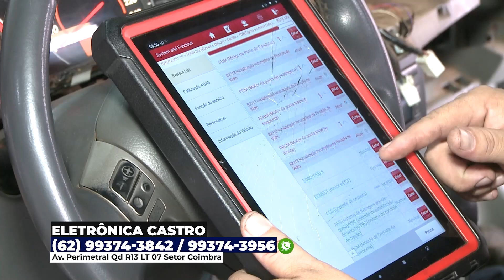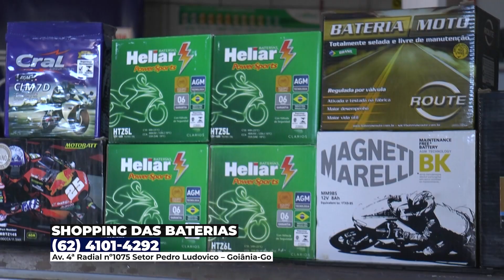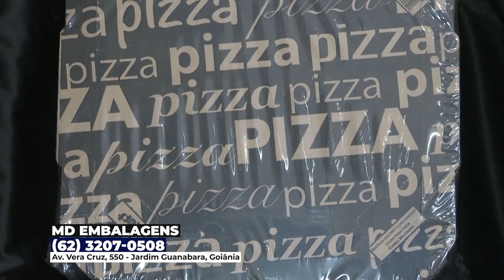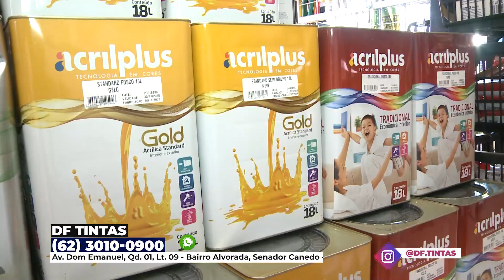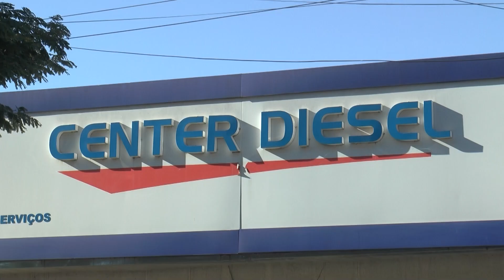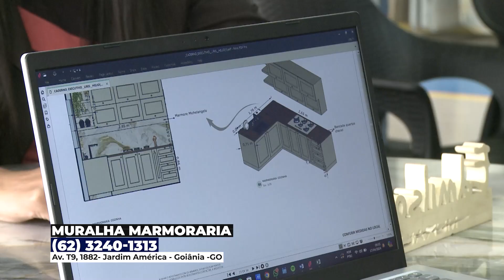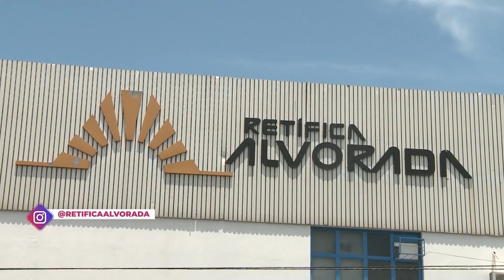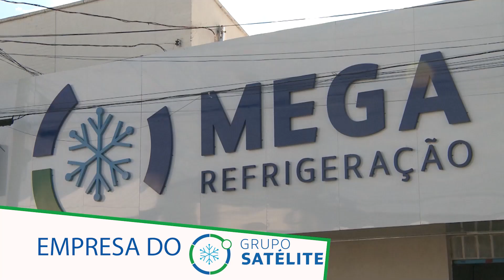GOIÁS DE NORTE A SUL - SETOR JAÓ